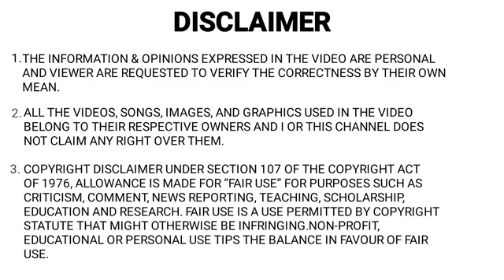New Maruti Alto 2022 Facelift - नए Look के साथ आ रही है😍| New Alto 2022 Launch Date | Kwid से अच्छा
Tags -
2010 Wagnor review,
Maruti Suzuki wagnor cng vs tata Tiago cng,
Wagnor modified,
New model wagnor,
2021 Wagnor,
Desi spark,
Hyundia aura,
2020 hyundai santro cng,
Hyundai aura Diesel car,
Hyundai aura Diesel car mileage,
Hyundai aura maintenance,
Cng car under 5 lakh,
Best cng car under 7 lakh,
Maruti Suzuki eeco cng mileage,
Maruti Suzuki s presso cng ,
Maruti Suzuki s presso cng mileage,
Tata Tiago,
Tata punch,
Maruti Suzuki Celerio S Cng Launch date,
Maruti Alto 2022,
New Alto Facelift 2022 Launch date,
Alto Facelift 2022,